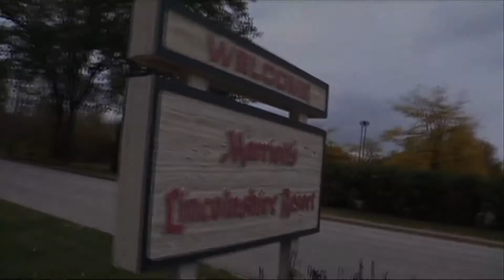Laaj Studios - Nabiha & Salmaan Mehndi - *Kawa Kawa Kawa*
Photography - Cinematography - Makeup

Monsoon Wedding - Kawa Kawa Kawa

Steadicam